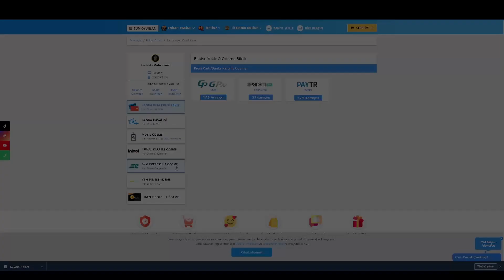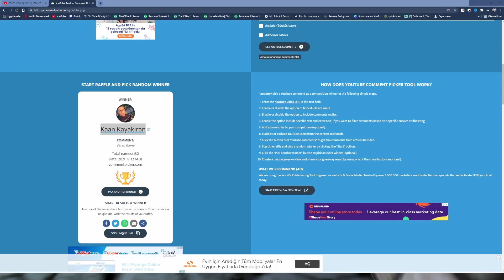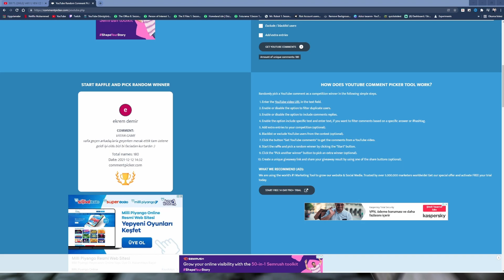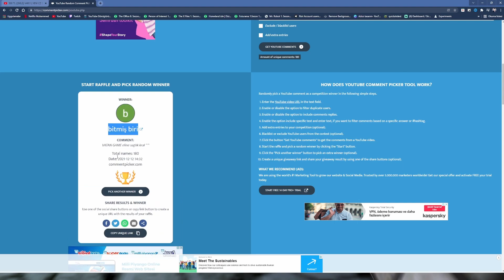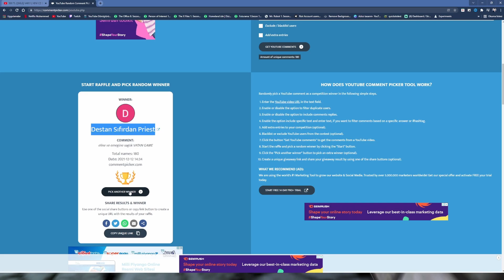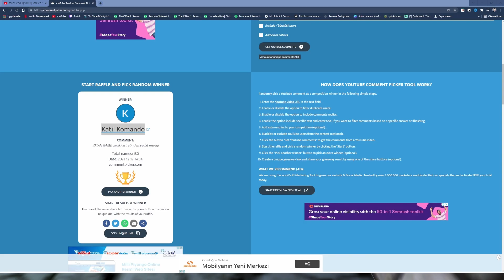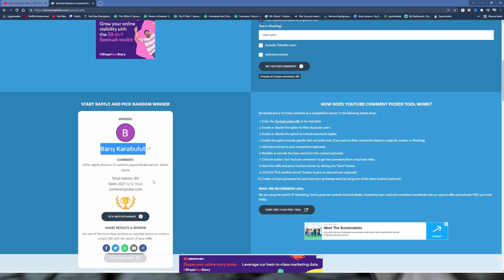ÇEKİLİŞ SONUÇLARI | HER ÇARA UYGUN PREMIUMSUZ FARM DENEMESİ | Knight Online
Ben Hedvein, Knight Online konusunda bugün Masrafsız slot arıyoruz.

STR BP benim Knight Online içerisinde en sevdiğim job. Knight Online Farm denince ben STR Battle Priest jobunu tek geçiyorum. Bu yüzden Knight Online içeriklerim arasında bol bol yer veriyorum. Bu seri benim çok hoşuma gittiği için sizlerle paylaşma gereği duyuyorum.
Yeni serüvenimiz Altar sunucusunda olacak ve bu sunucuda STR BP Farm dahil, STR BP Ardream, STR BP CZ Farm, STR BP Ardream Farm, STR BP Eslant Farm ve STR BP ile alakalı tüm konuları ele alacağız. Eminim ki ALTAR STR BP konusunda sizler de yeni sunucularda bir STR BP ile ne yapılabilir merak ediyorsunuz.
Yayın hayatıma Knight Online STR Battle Priest ile başladığım için özüme dönerek sizlere en sevdiğim job ile oynarken güzel bir seyir keyfi sunmayı planlıyorum.
Şimdiden iyi seyirler, seviliyorsunuz =)